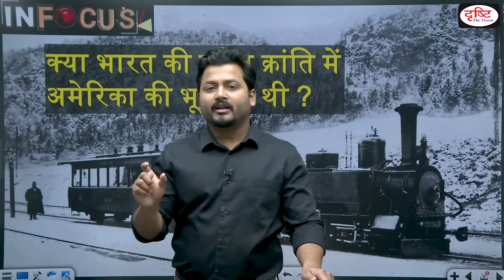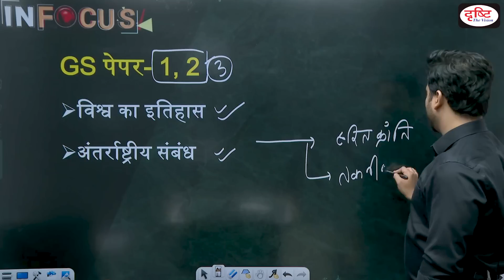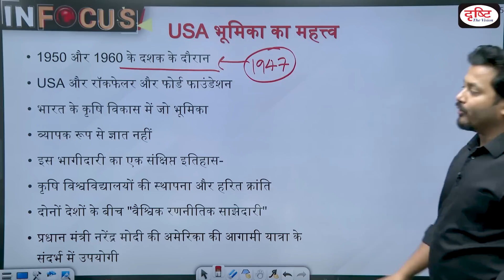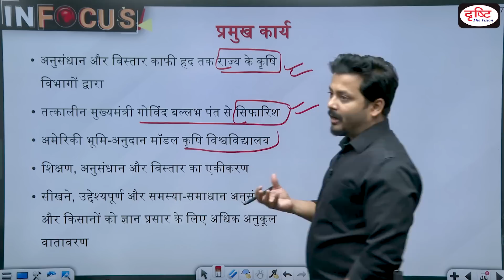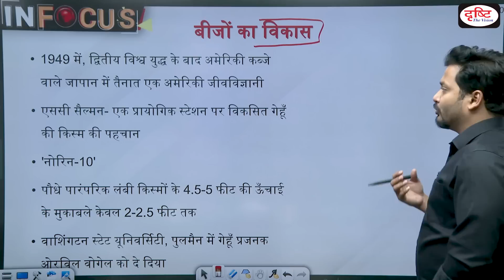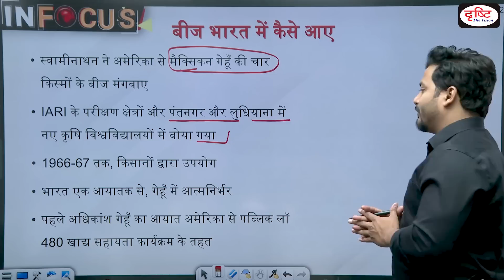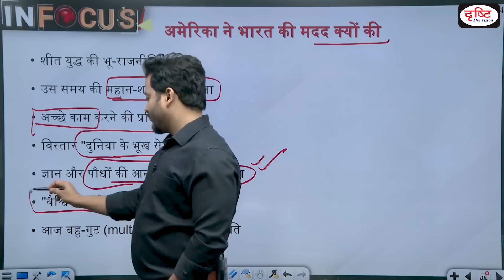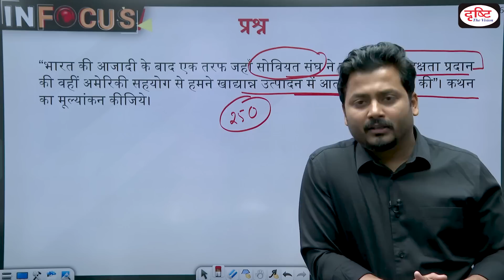Role of USA in India's Green Revolution | IN FOCUS | Drishti IAS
The Soviet Union’s role in independent India’s early industrialization through the supply of capital equipment and technology is well-known. Not as widely known is the part that the United States, and the likes of Rockefeller and Ford Foundation, played in India’s agricultural development during the 1950s and 1960s. In today's program, we have discussed USA's role in a green revolution.

1. Videos by Dr. Vikas Divyakriti

2. Concept Talk- By Dr. Vikas Divyakirti